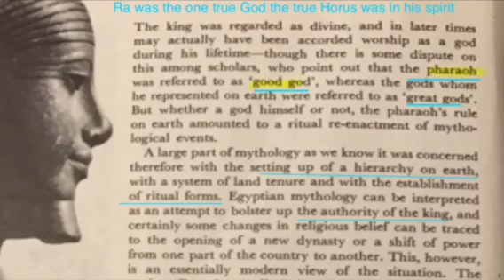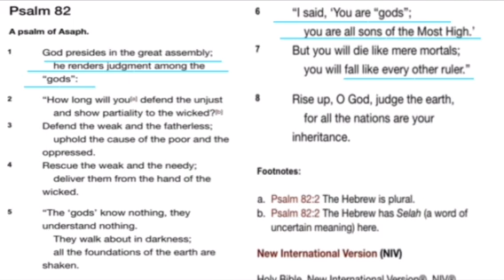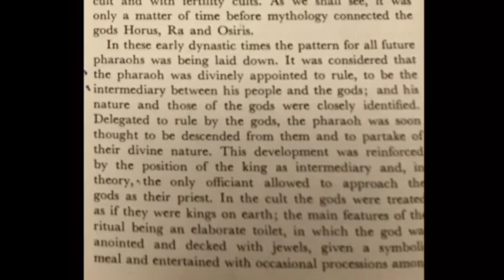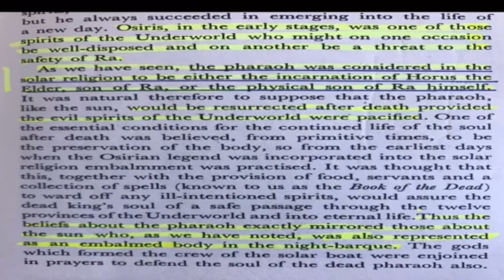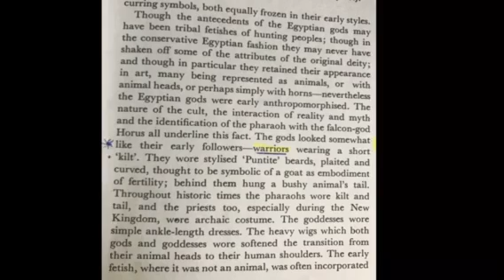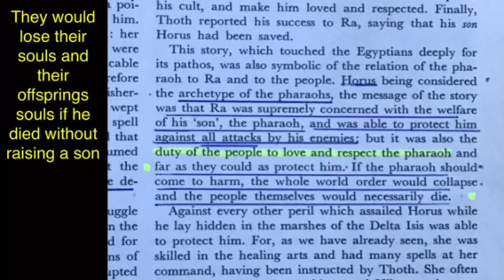Why the word for what I am is god in Egyptian religion and the Abrahamic faiths as the last son of